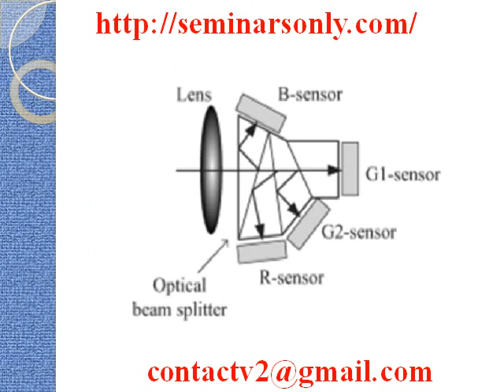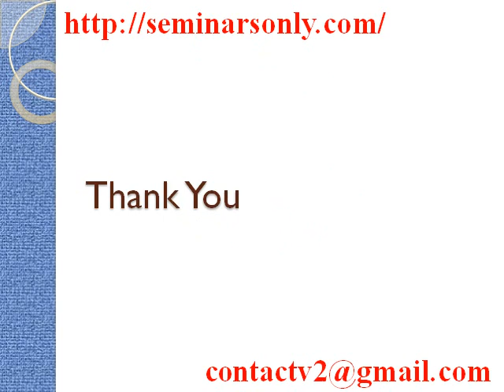Seminar Report : Seminar Topic : 8K High Resolution Camera System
8K High Resolution Camera System with Latest Technical Seminar Topics, Reports, Tips, PPT Slides, Presentation and Videos for Computer Science, Civil, Mechanical, Electrical, Biotechnology, Information Technology, Electronics and Telecommunication, Applied Electronics and Instrumentation and Automobile Engineering Students also for EEE, ECE, CSE, MBA, English Students.